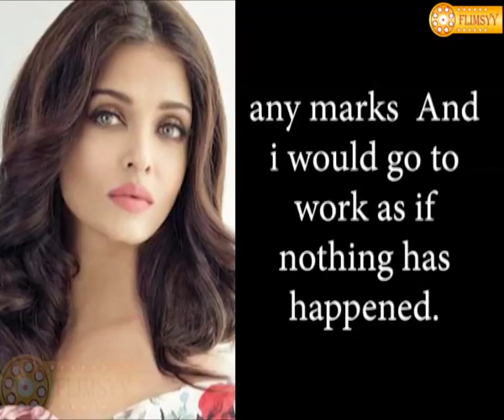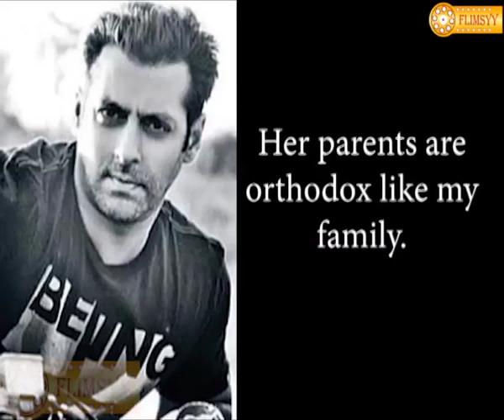E24 wishes Salman Khan a very happy Birthday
Salman has written letters to aishwarya rai
Salman celebrated his birthday with Aish and presented her with lot of gifts
salman & aish spent ample time on phone calls
Salman was broken after aishwarya chose to end the relationship
salman left somy for aishwarya but couldnt be with aish either